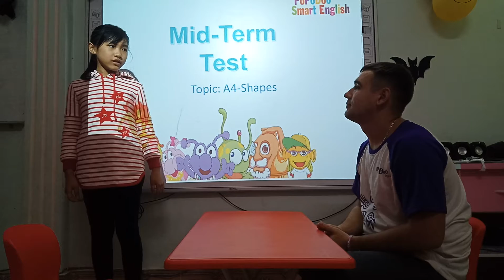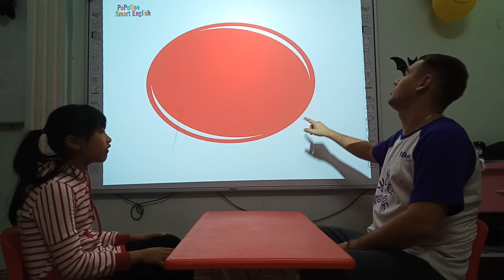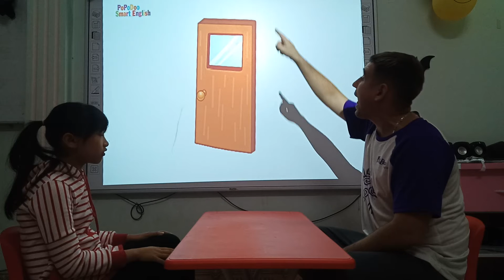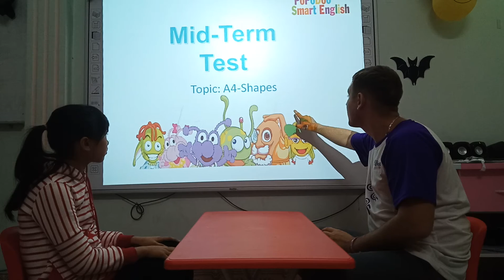Kim - Mai Anh Thư - Giraffe 07- Shapes - 02112019